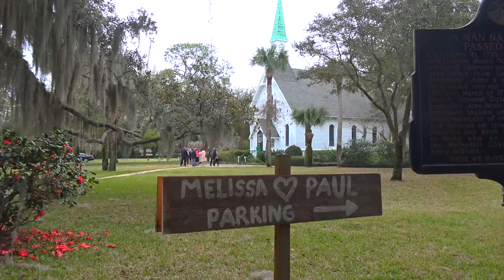Melissa + Paul's Teaser Trailer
St Simons Island wedding of Melissa & Paul. We were lucky enough to film Melissa's sister (Michele's) wedding so when their mom called and asked if we could film her other daughters wedding we felt honored. You couldn't ask for a better day or a more perfect couple!